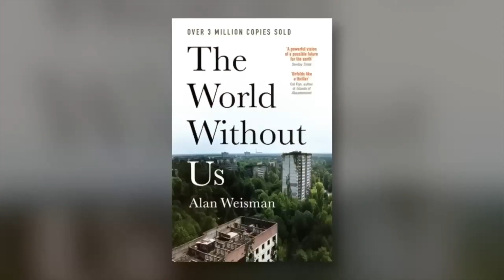Before Humans: The Mysterious Advanced Society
Throughout history, an intriguing question has fascinated academics, scientists, and visionaries: Might there have been an advanced society on Earth before us? What if, before humans set foot on this world, there was already a civilization marked by incredible wisdom and achievements? Sadly, time has obscured their existence, leaving behind only intriguing traces of their impressive heritage. Dive with us into the annals of history as we unveil the enigmas of an ancient civilization that existed before mankind.